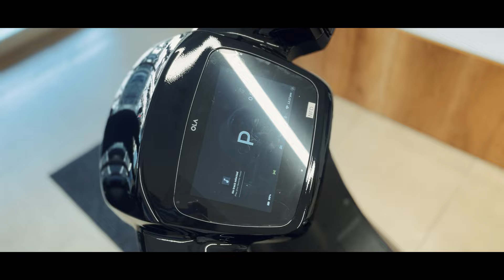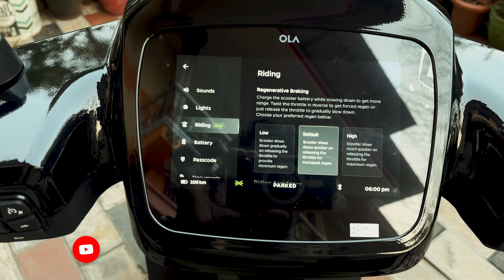Introducing My All New OLA S1 Pro Gen 2 🛵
🔌 Welcome to the electric future! 🛵

SHOWROOM LOCATION
OLA Experience Centre Market Junction Nedumangad Opposite Josco

The Ola S1 Pro Gen 2 redefines electric mobility with its revolutionary design, powerful performance, intelligent features, and unwavering commitment to sustainability. From its sleek aerodynamic silhouette to its advanced electric motor and state-of-the-art battery technology, every aspect of the scooter has been meticulously crafted to deliver an unparalleled riding experience. Riders can enjoy exhilarating acceleration and smooth, silent operation while staying connected through the Ola app, which provides real-time updates on battery status, navigation assistance, and vehicle diagnostics. With multiple riding modes, including Eco, Normal, and Sport, the S1 Pro Gen 2 offers versatility to suit various preferences and conditions. Moreover, the scooter's eco-friendly construction and recyclable materials underscore Ola's dedication to minimizing environmental impact, making it not just a mode of transportation but a symbol of a brighter, greener future in the realm of electric mobility.

*Gears Used*

Shot In :
GOPRO hero 9 Black

GoProMedia Mod for Hero 9 / Hero 10

Microphone :
GOPRO MIC Adapter
Rode sc3 TRRS to TRS Adapter
Boya By-M1
Maono AU-400

 Machines  :
Apple Iphone 13

Software :Adobe Premiere pro | Canva